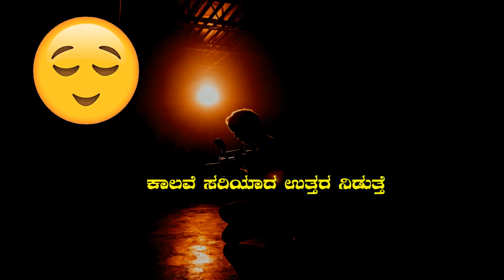best love what's app videos/ RK creation